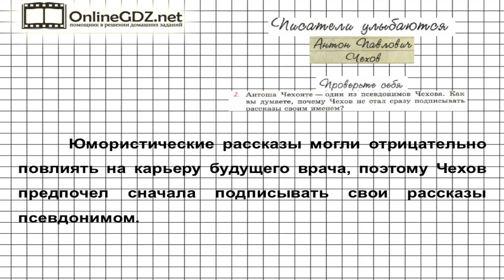Вопрос №2 Чехов. Проверьте себя — Литература 6 класс (Коровина В.Я.) Часть 1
Для выполнения 2 задания из рубрики «Проверьте себя» следует указать, как вы думаете, почему Чехов не стал сразу подписывать рассказы своим именем. Чтобы вы могли безошибочно выполнить это задание, мы подготовили для вас видео с решением!